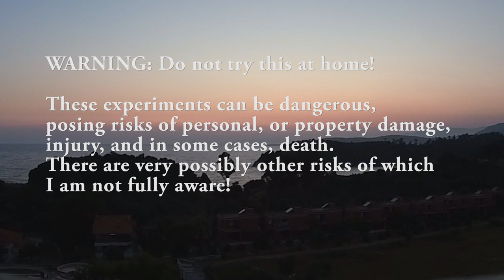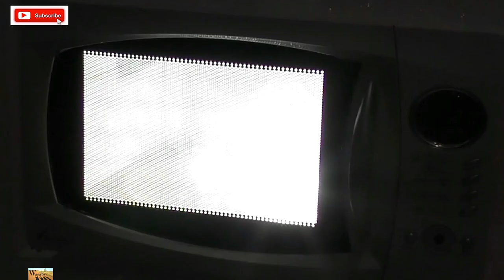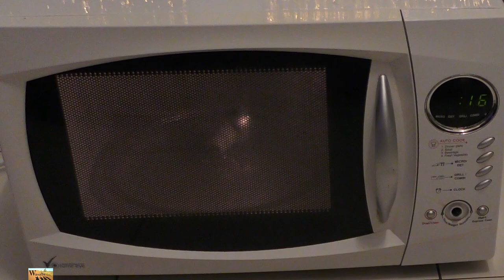10 Destructive Science Experiments with Microwave. Be really careful when using microwave!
In this video I will show you another Cool Science Experiments that You Can Do At Home. This time I prepared for you prezentation of destruction power of microwave. When doing experiments with microwave be very carefull and do not stand close to the waves.
The experiments are  dangerous and should not be reproduced!!
Microwave destruction power was tested on following items:
1) CD
2) Aluminum foil
3) Eggs
4) Little led bulbs
5) Halogen bulb
6) Ping pong ball
7) Other sort of bulbs
8) Christmas decoration
9) Stick
10) Led bulb

Visit Our Youtube Channel ►►Wasaby Sajado►►For More Amazing Life Hacks and Science Experiments